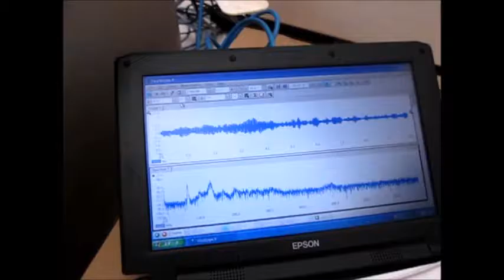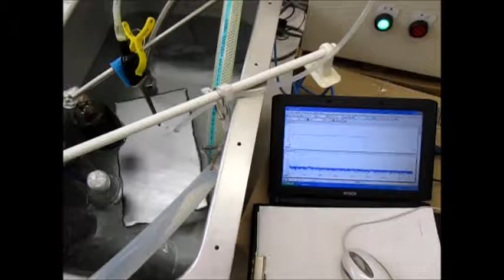オリジナル超音波実験 Ultrasound experiments